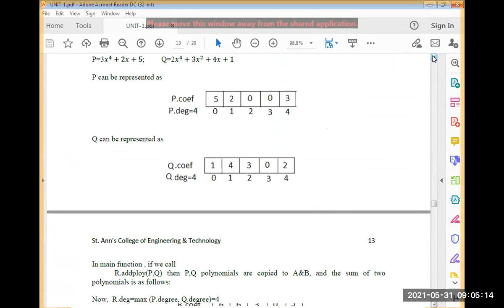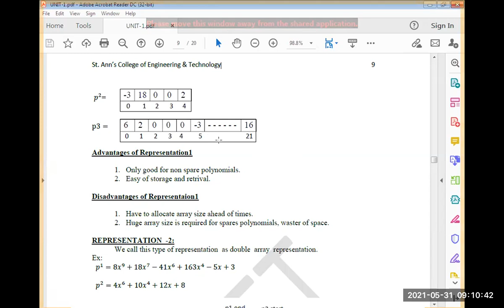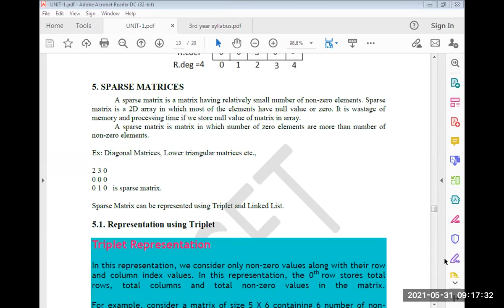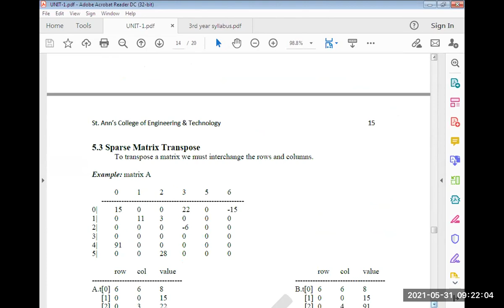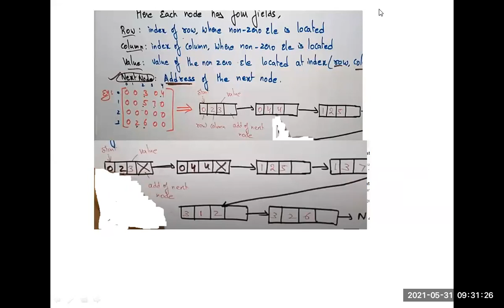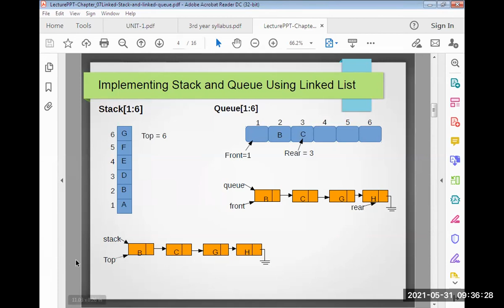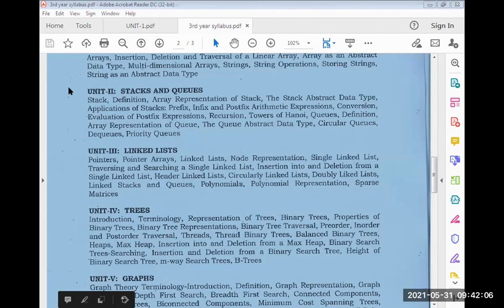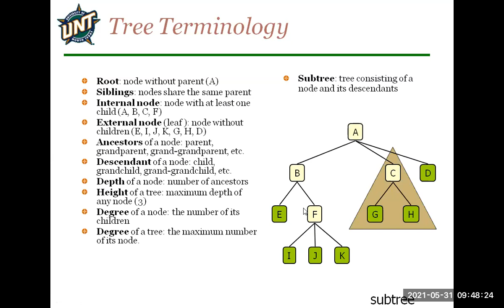DS EEE SPARSE MATRIC LECTURE 29 BY SVSK 31 05 2021